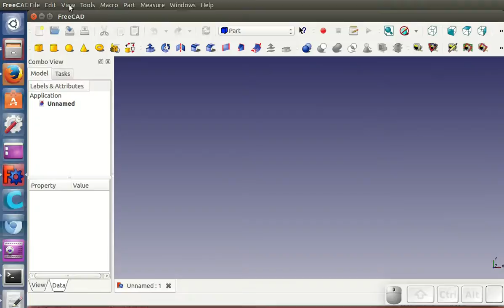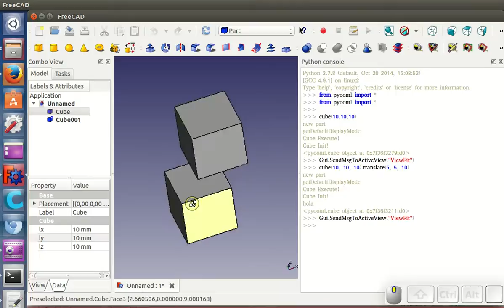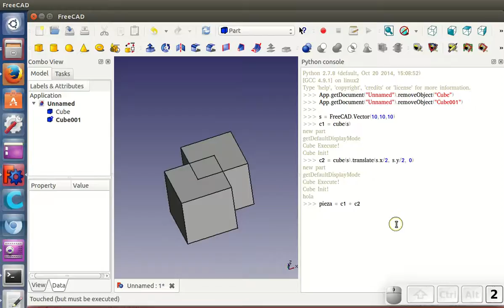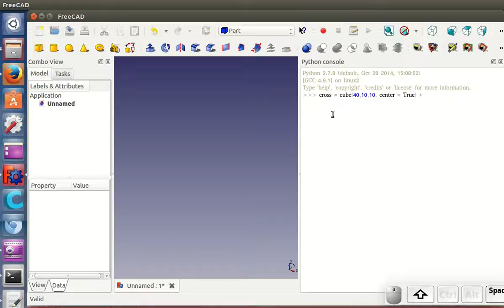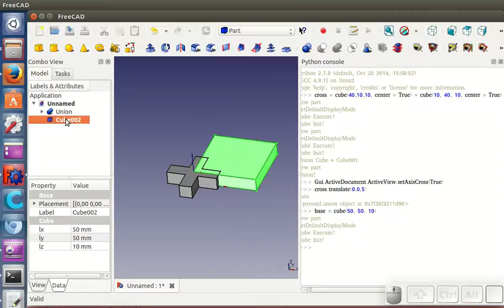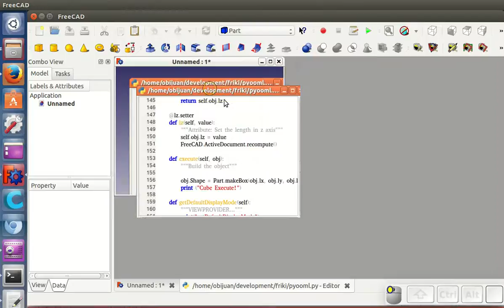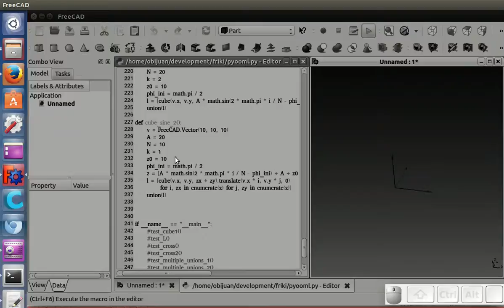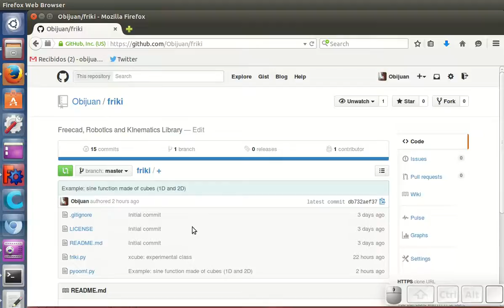Videoblog 4: Demo de objetos paramétricos en Python desde Freecad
Video blog del 21 de Marzo de 2015: Mini demo de cómo hacer objetos paramétricos en python desde Freecad utilizando la biblioteca pyooml